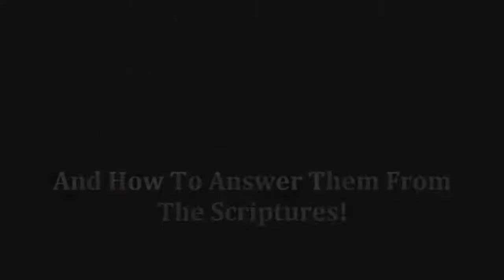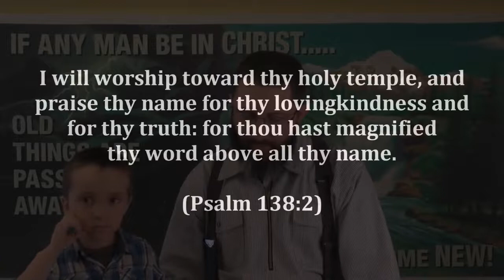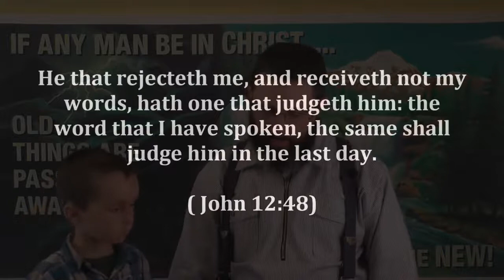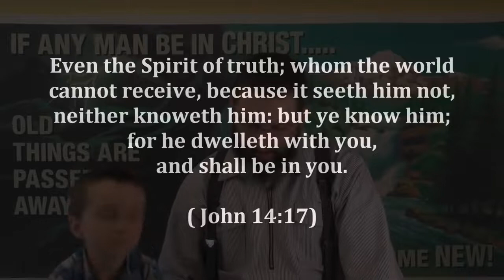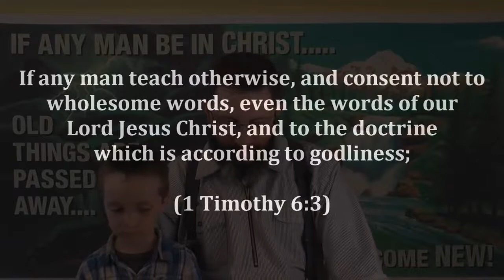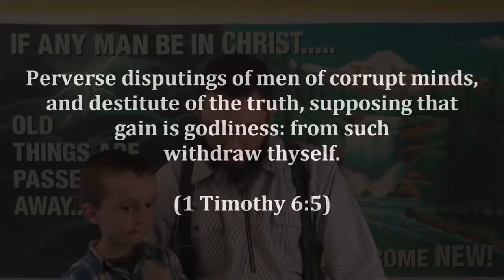CSOLP15 Worship God, Not A Book!